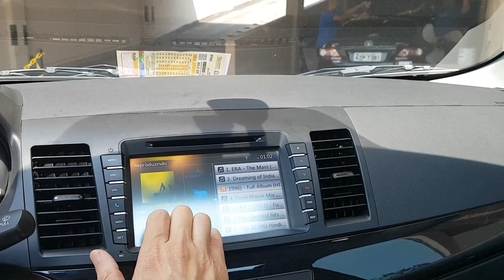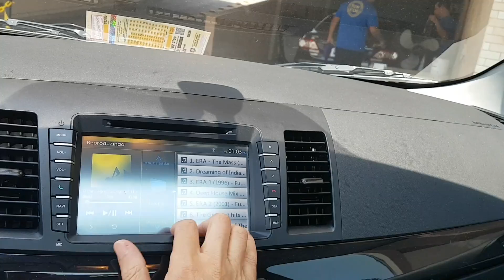Alto falantes italianos Hertz e Subwoofer israelense Morel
Um projeto de som de alto padrão com:
. Amplificador JBL 5 canais
. Alto falantes italianos Hertz
. Subwoofer israelense Morel

Star Motors Rio
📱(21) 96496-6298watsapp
Av Salvador Allende 6.700 lj 118
Barra/Recreio